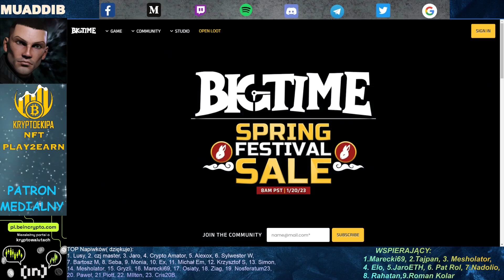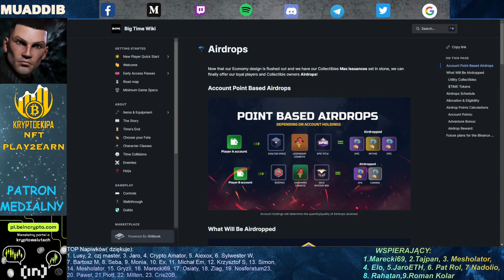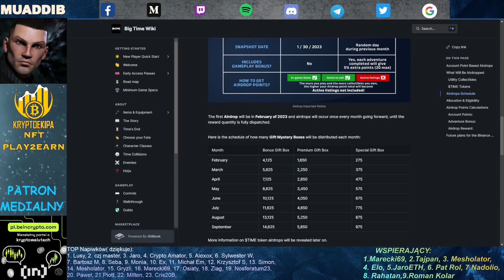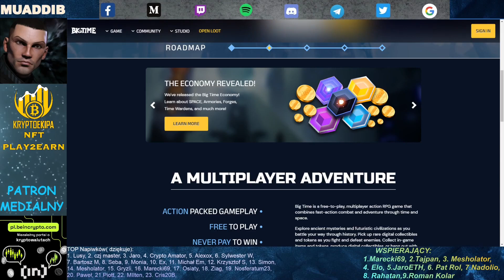Big Time - potężny Airdrop !!!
W materiale opowiem:
✅ jak przygotować się na nadchodzący Airdrop,
✅jakie dodatkowe warunki możemy spełnić,
✅ co i w jakiej ilości będzie dystrybuowane,
✅jak będzie wyglądała seria migawek,
✅Jak długo będzie trwał Airdrop,
✅ czym jest system "Airdrop Point"

⚡Siec BSC: 0x27790397cdAd097D52CefA1dB6eDAFc9cb272138,
⚡Sieć ETH: 0xC6082843e7169FAD51fAfb2905671D73945E6521

💥MOJE REF-KODY💥

- link do rejestracji giełda Binance

- link do rejestracji na giełdzie crypto.com z 50$ bonusu dla Ciebie.

- link do rejestracji na giełdzie ByBit

❗Linki rejestracyjne do projektów Web3 w które gram i polecam❗